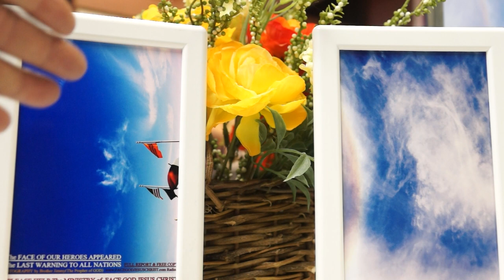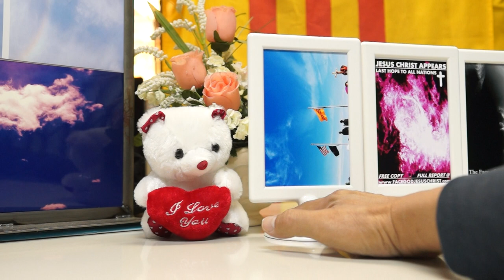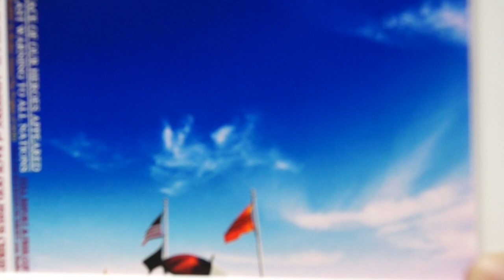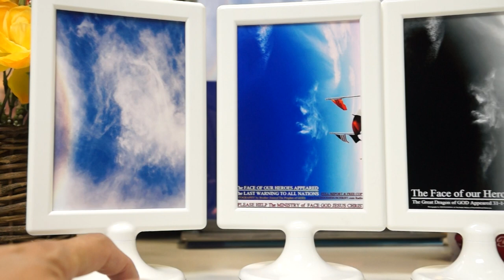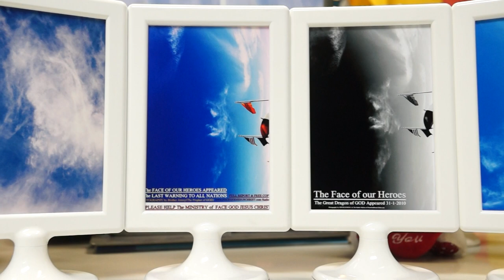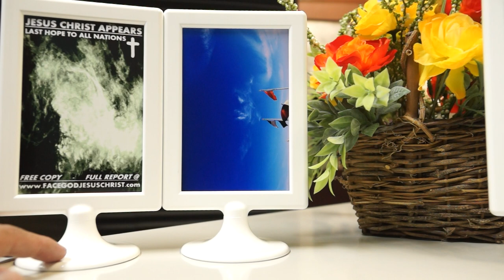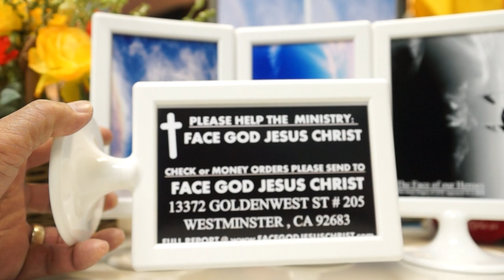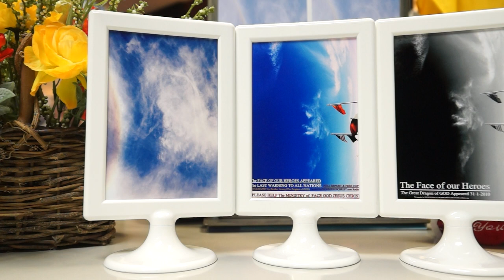AI DANG LANH DAO CUU VIET NAM & NHAN LOAI.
XEM GAP.